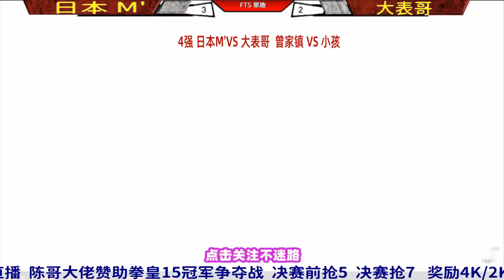拳皇15：大表哥日本M争夺决赛资格，谁能晋级决赛？